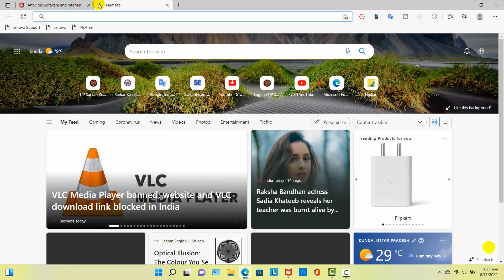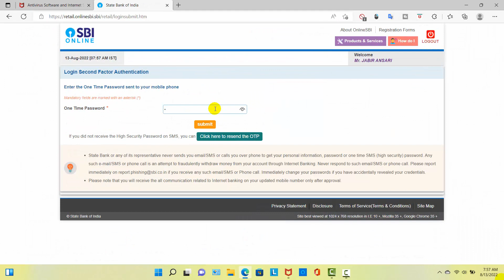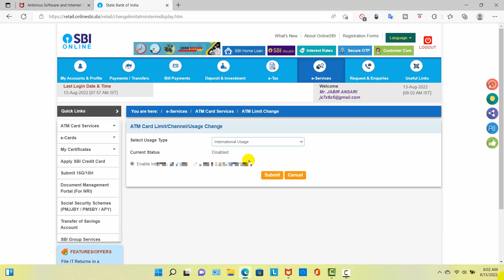How to activate atm card in atm machine | sbi atm pin generation 2023 | ATM ka Pin Kaise Banaye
About This Video: In today's video I have shown you how to generate SBI Bank State Bank ATM PIN.

     Friend are you a new customer of SBI State Bank.
    Did SBI Bank authorities send you ATM PIN at home through post office?

    Don't you understand how to activate ATM card by going to ATM machine?

   Or do you not know how to generate ATM card PIN?

    No worries, in today's video I will show you how to go to the ATM machine and activate from the ATM card and generate a new PIN of the ATM card.

   Things to keep in mind before going to an ATM ...

 1- You need to take your new ATM card with you.

 2- You have to take your State Bank pass book with you.

 3- You have to take your mobile number with you to the bank.

      Bank The details of what you need to do to activate the PIN of State Bank ATM Card are discussed in detail.

  A- First you need to insert your ATM card in the ATM machine.
    Do not fence the ATM card until the work is done.

 B- You will then be asked to select the language of your choice.

 c- Then you have to press any two numbers of your choice.

  You will be asked to enter the code as soon as you click on the Yes button.

  Then you need to enter your bank account number carefully.